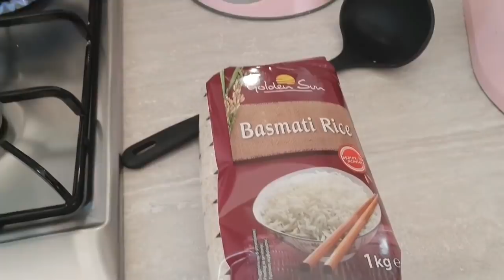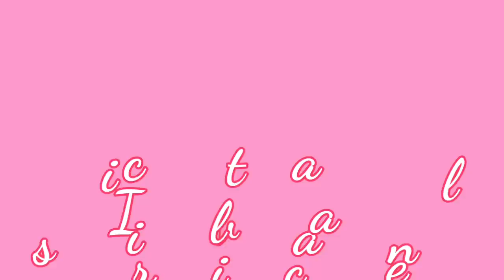Puliamo e cuciniamo insieme/Togliamo il Natale/Piatto unico leggero e veloce